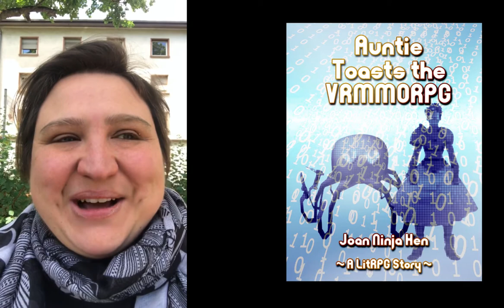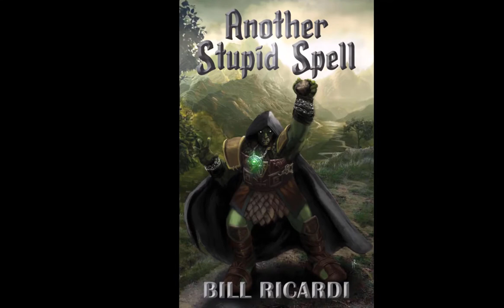VLog 56: First Fiverr Gig and Posting the last Chapter of Book One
This week I completed my first Fiverr Gigs for book cover animations and posted the last chapter of ATTV book 1 on Royal Road.